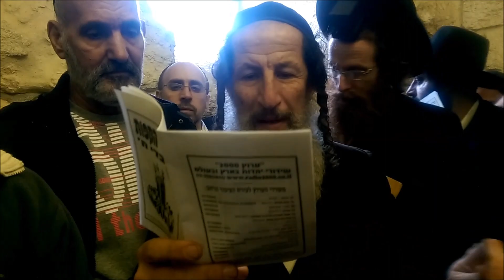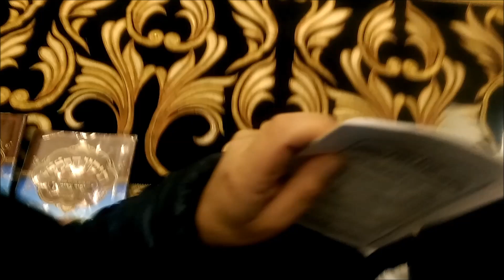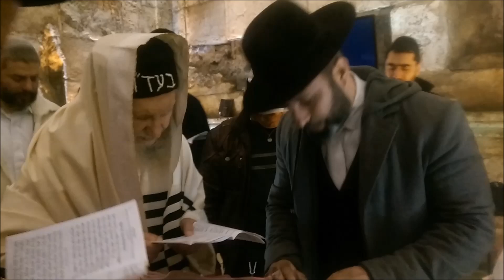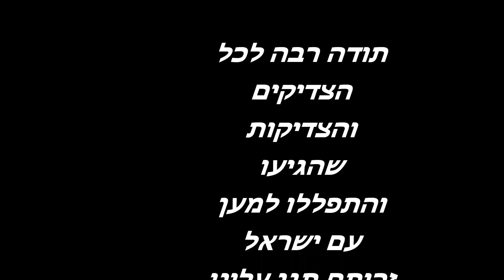יום תפילה לביטול גזירה רעה עם רבי עמרם ועקנין שליטא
יצאנו למסע תפילות בקברי צדיקים לביטול הגזירה שרבי עמרם ועקנין שליטא חווה בעת עליית נשמה שהייתה לו. לסיפור המלא הכנסו ללינק